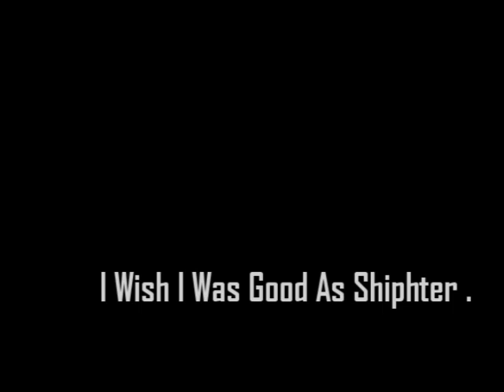Kaze Blackops Frag Movie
"The I Wish I Was Good As Shiphter."

Combined Arms is a zone known for being lame but also for carrying with that lameness a set of subtle, unnecessary but amazing gameplay techniques.

Here, famous undefeated blackops 1 ( a z e (Kaze) demonstrates his own invention three years ago - the monothrow, which when properly executed in all 360 degrees, brings a new level of Infantry melee'ing unseen in any other zone.

Frag Movie Rating: 7.9 / 10
Kazes Gameplay Here: 8.3 / 11

Infantry is a third person shooter with tremendous skill and game design potential. It has since faded away from bad corporate management and needs your help to return to its old daily 3000+ population.

sex porn hot chicks runescape money free cash investments mutual fund battlefield 2 bf2 1942 google maps fifa world cup olympics opening ceremony pwn legs skirt russian olympiad christian jewish muslim hindu baptist priest church worship god jesus funny hilarious games pking newbs noob n00b ownage pwnage nerd video games gun m16 pwnage headshot head shot rofl lol 3sk halo 3 masterchief arby time bruce lee heath ledger kent hovind religion islam justin bieber beyonce 50 cent tupac shakur rise against death metal techno anime dragonball z nodame cantabile theme song bc2 bad company 2 modern warfare call of duty amazing gameplay frag video movie skill video game third person shooter fps doug